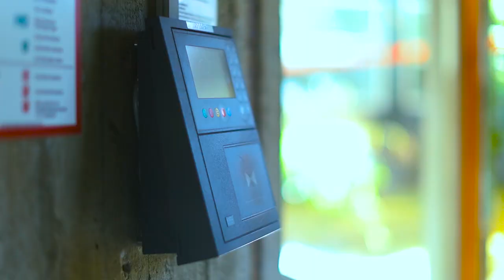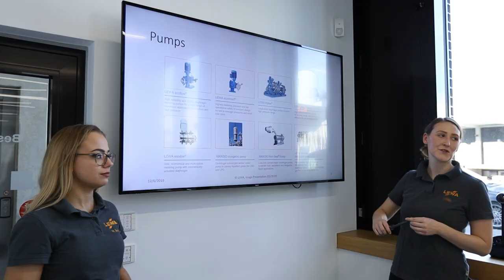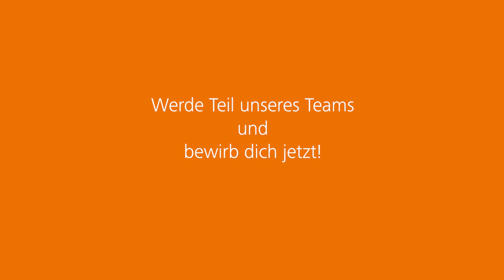Ausbildung bei LEWA - Führender Hersteller für Pumpen und Dosieranlagen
Spitzenausbildung seit 25 Jahren

LEWA bietet ideale Voraussetzungen für eine erfolgreiche Ausbildung am Standort Leonberg: In einem gewerblichen Ausbildungszentrum sowie in der eigenen Lehrwerkstatt werden Wissen vermittelt und Kompetenz gefördert. Modernste Arbeitsabläufe und Informationstechnologien bereiten unsere Azubis auf die Arbeit mit High-End-Produkten und Technologien vor.

Wir bilden aus:
- Industriemechaniker (m/w/d)
- Mechatroniker (m/w/d)
- Industriekaufmann (m/w/d)
- Fachkraft für Lagerlogistik (m/w/d)